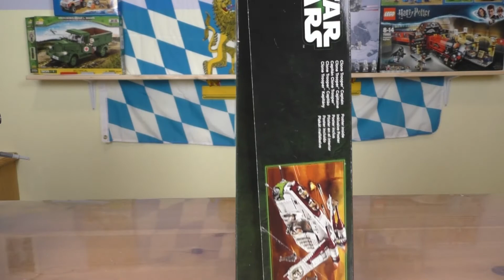Das beste LEGO® Star Wars Set aller Zeiten? LEGO® Star Wars 75021 Republic Gunship Review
Hallo Freunde des Klemmbausteins,
heute zeige ich euch mein asbolutes lieblings LEGO® Set. Es ist eventuell auch das beste LEGO® Star Wars Set aller Zeiten für mich. Nämlich das 75021 LEGO® Star Wars Republic Gunship aus dem Jahr 2013.